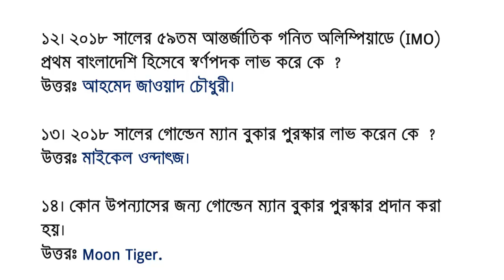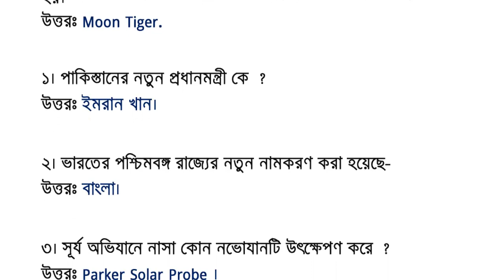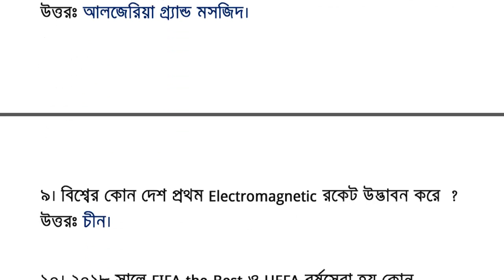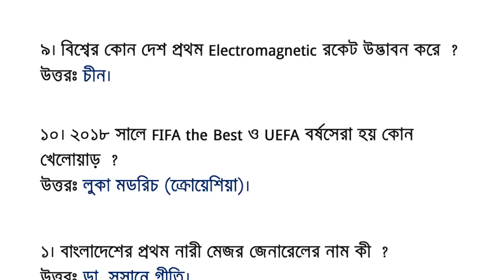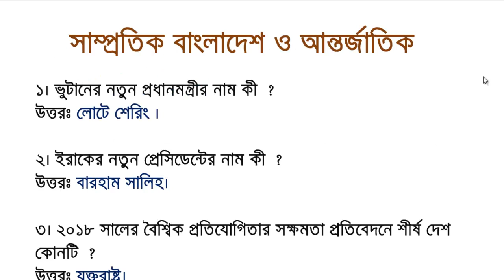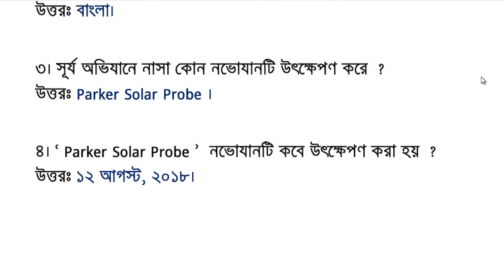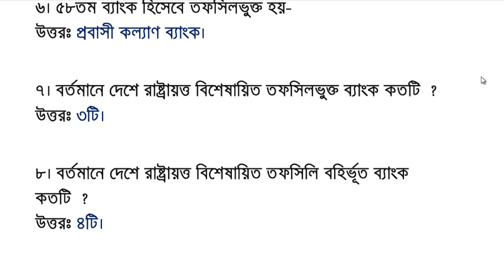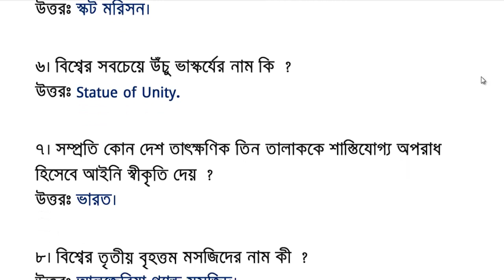Current Affairs July - December 2018|BCS Preparation- BCSGeneral Knowledge